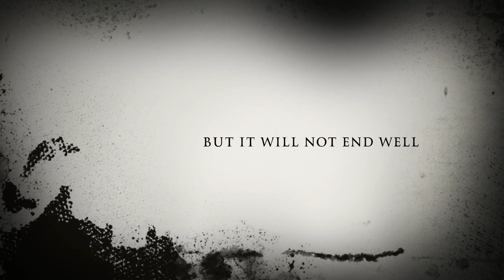The Devil’s Will - Trailer (Vaughan 2023)